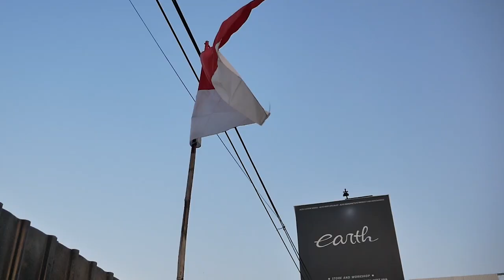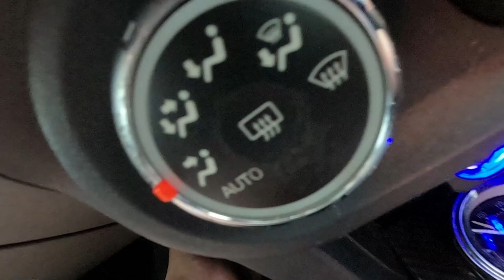MODIFIKASI MITSUBISHI LANCER EX JADI BAGGED EVOLUTION X VARIS DI BAWA BALIK BUAT UP SPEC!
HELLO EARTH!
DI VIDEO KALI INI KAMI AKAN MEMBAHAS LANCER EX YANG SUDAH DI MODIFIKASI JADI VARIS EVO X ASLI DAN GOKIL GUYS, BUDGET MODIFNYA SAMPAI RATUSAN JUTA! APA SAJA YA? YUK DI TONTON GUYS! NAH INI KAMI BAWA BALIK BUAT UP SPEC LAGI GUYS, KIRA-KIRA APA YA GUYS? YUK KEPOIN